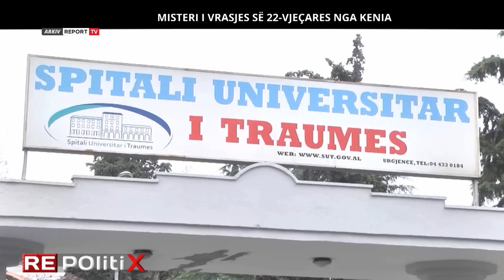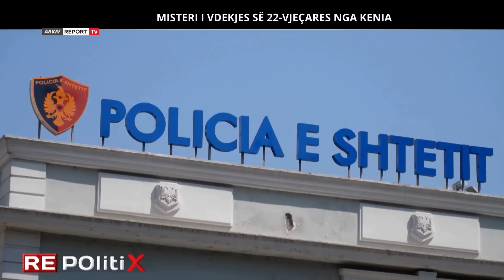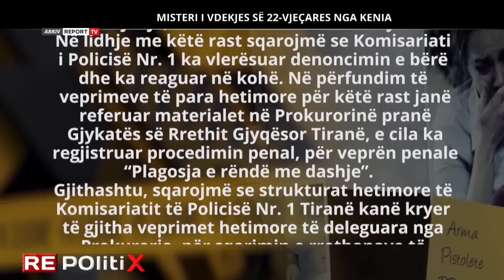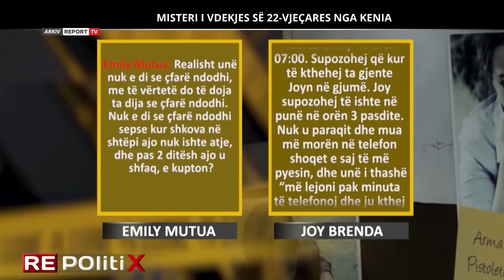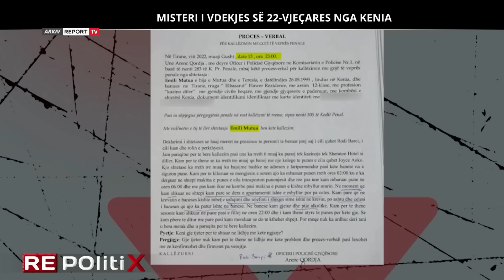Repolitix- Misteri, Idajet Beqiri: Policia e di kush e vrau 22 vjecaren nga Kenia por e fsheh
reportTV lajmeshqip lajme E mbushur me mister dhe me “shpërfillje” nga ana e drejtësisë është vdekja tragjike e 22-vjeçares nga Kenia Joy Ayoko. Edhe pse kanë kaluar shumë muaj që prej denoncimit të rastit ekskluzivisht nga emisioni i Report Tv, “Pa Gjurmë”, blutë nuk kanë ende një përgjigje se çfarë ka ndodhur me të renë keniane.